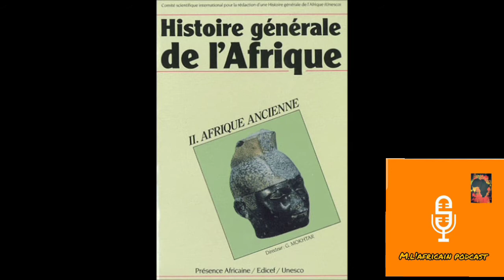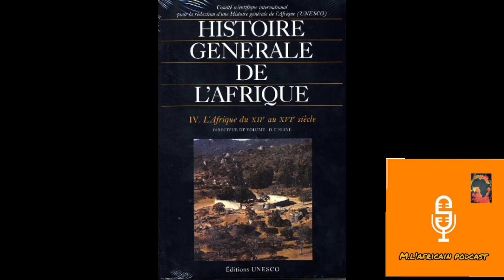Histoire Générale de l'Afrique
L'histoire Générale de l'Afrique est une œuvre pionnière à ce jour inégalée dans son ambition de couvrir l'histoire de la totalité du continent africain, depuis l'apparition de l'homme jusqu'au enjeux contemporains auquels font face les Africains et leurs diasporas dans le monde. C'est une histoire qui ne laisse plus dans l'ombre la période précoloniale et qui insère profondément le destin de l'Afrique dans Celui de l'humanité en mettant en évidence les relations avec les autres continents et la construction des cultures africaines au progrès général de l'humanité. Acheter le Tome 1 via ce lien Visiter le site de l'UNESCO